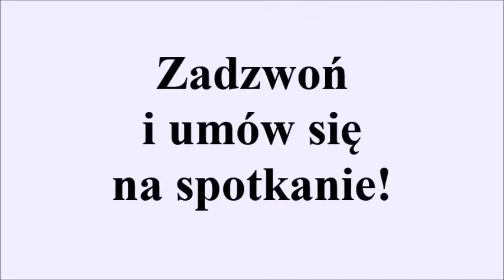Kawalerka wynajem- 33m2-Warszawa- Praga Północ, ul. Brechta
Do wynajęcia jednopokojowe mieszkanie 33m, z oddzielną, widną kuchnią oraz łazienką razem z wc.

Mieszkanie odświeżone, umeblowane.
W kuchni meble, sprzęt agd, w łazience kabina prysznicowa, pralka.

Czynsz najmu 1900 + opłaty licznikowe ( prąd, gaz, woda).
Kaucja 1900zł. Preferowane osoby pracujące.

Mieszkanie znajduje się w bardzo dobrej lokalizacji, przy pl. Hallera pętla autobusowa, tramwaje. Do metra M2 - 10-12 minut pieszo, do M1 - 3 przystanki tramwajem.

Obok Park Praski, basen, ZOO, plaża nad Wisłą.